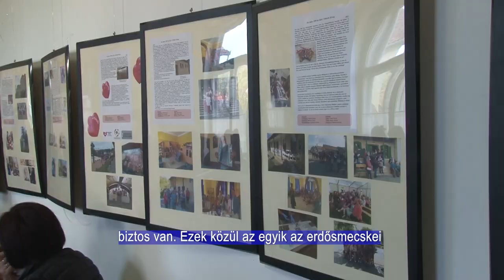Negyed évszázad – jubilált a Német Magyar Baráti Egyesület Erdősmecskén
Két napon át várták az érdeklődőket különböző színes programokkal Erdősmecskén. A település Német-Magyar Baráti Egyesülete idén már 25. éve működik. Az ünnepélyes rendezvénysorozat szombat délután ért véget a kultúrházban.

Zwei Tage lang wurde in Erdősmecske eine Vielzahl von bunten Aktivitäten organisiert. Der ungarndeutsche Freundschaftsverein des Dorfes ist in diesem Jahr seit 25 Jahren aktiv. Die Feierlichkeiten endeten am Samstagnachmittag im Kulturhaus.